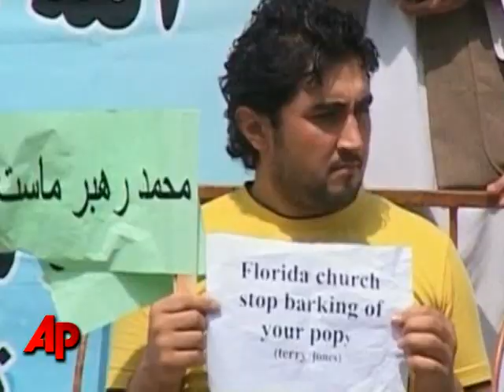Protesters Denounce Pastor's Plan to Burn Quran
Hundreds of people gathered in Kabul, Afghanistan Monday to denounce a U.S. church's plan to burn the Islamic holy book the Quran on the anniversary of the Sept. 11th attacks.  (Sept. 6)